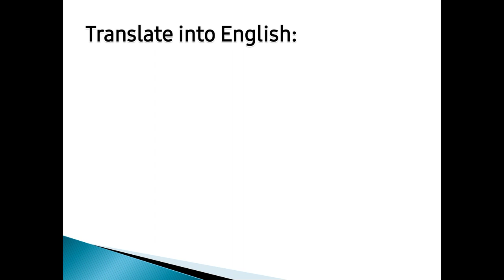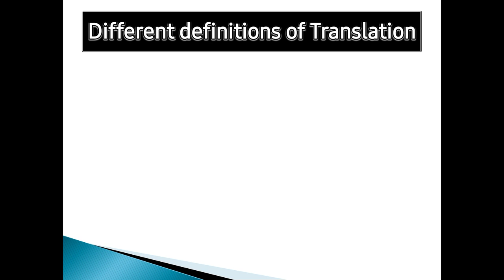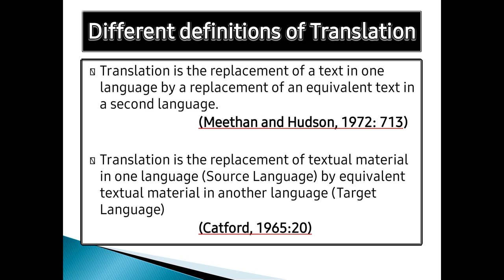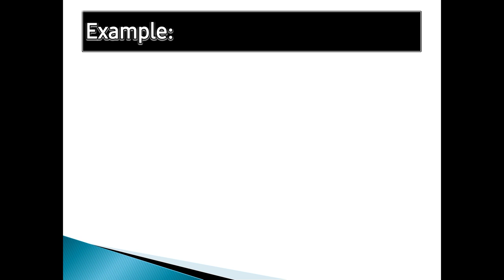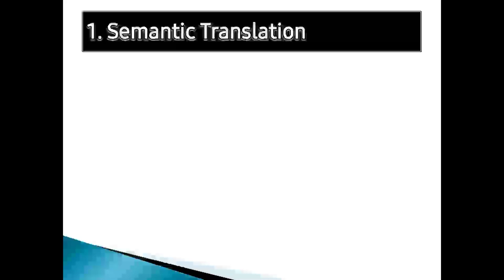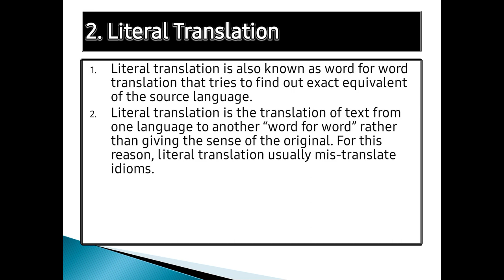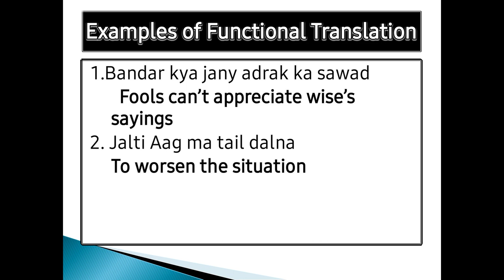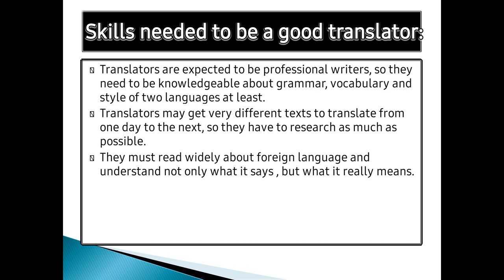What is Translation || Definition of Translation|| Types of Translation studies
In this video, It has been explained thoroughly the introduction to translation studies ,definition of translation studies and types of translation studies.

Throughout history, written and spoken translations have played a crucial role in interhuman
communication, not least in providing access to important texts for scholarship and religious
purposes. Yet the study of translation as an academic subject has only really begun in the
past sixty years. In the English-speaking world, this discipline is now generally known as
translation studies’, thanks to the Dutch-based US scholar James S. Holmes. In his key
defining paper delivered in 1972, but not widely available until 1988, Holmes describes the
then nascent discipline as being concerned with ‘the complex of problems clustered round
the phenomenon of translating and translations’ (Holmes 1988b/2004: 181). By 1988,
Mary Snell-Hornby, in the first edition of her Translation Studies: An Integrated Approach,
was writing that ‘the demand that translation studies should be viewed as an independent
discipline . . . has come from several quarters in recent years’ (Snell-Hornby 1988, preface).
By 1995, the time of the second, revised, edition of her work, Snell-Hornby is able to talk in
the preface of ‘the breathtaking development of translation studies as an independent
discipline’ and the ‘prolific international discussion’ on the subject (Snell-Hornby 1995
preface). Mona Baker, in her introduction to the first edition of The Routledge Encyclopedia
of Translation (1998), talked effusively of the richness of the ‘exciting new discipline,
perhaps the discipline of the 1990s’, bringing together scholars from a wide variety of often
more traditional disciplines.

What is translation studies?
what is translation?